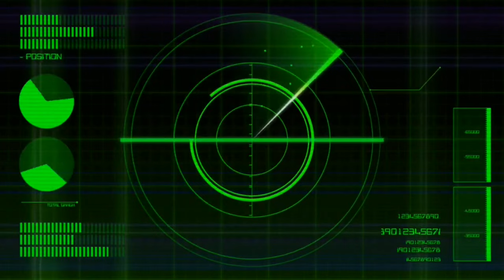Beautiful Female Human Character Creation [Baldur's Gate 3]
BEAUTIFUL FEMALE HUMAN
[NO MODS]